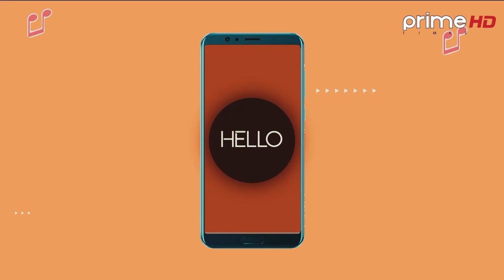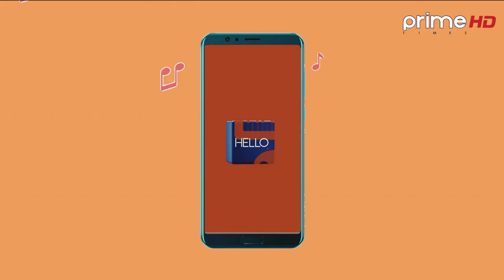Hello Prime | A Musical/Entertaining Show | Prime Times HD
Program: Hello Prime
Vj:  Smarika
Guest: Ankit Babu Adhikari (musician/singer)
Video By: Prime Times Television (HD)